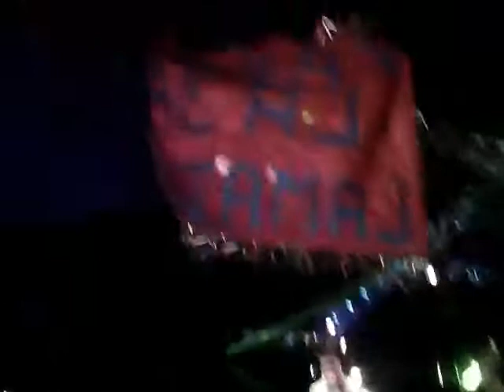LBC Mil tormentas En vivo (pura grabacion)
Grabación en Vivo en el Estadio Del Centro (Córdoba) para la próxima placa discográfica que saldrá a la venta en el 2017..
Un cover de Morat.